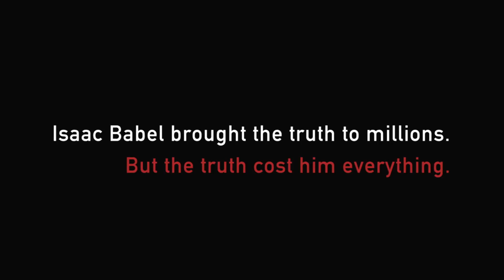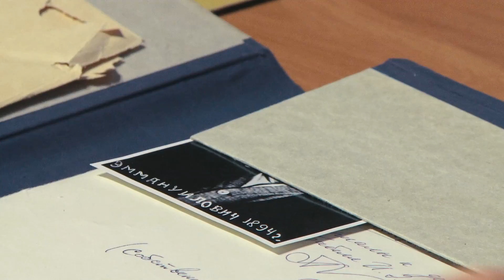Finding Babel (2015) - Official Trailer (HD)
The subversive masterpieces of Russian-Ukrainian writer Isaac Babel challenged the reality of life under rising totalitarianism, and led to his arrest and execution in 1940. In Finding Babel, Andrei Malaev-Babel confronts complex traces of a turbulent history that echo in his grandfather's writing and in the conflicts of today's Ukraine and Russia. Babel's fiction is woven into Andrei's search with ethereal animation that puts the viewer, like Babel's readers, between fantasy and reality.